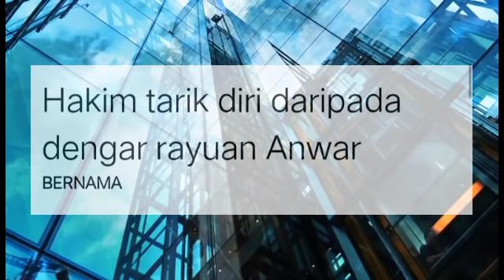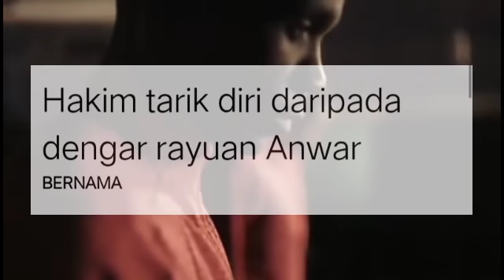AKHIRNYA HAKIM MAHKAMAH RAYUAN UMUM KEPUTUSAN PALING DASHYAT MENGEJUTKAN TAK DISANGKA OLEH SEMUA